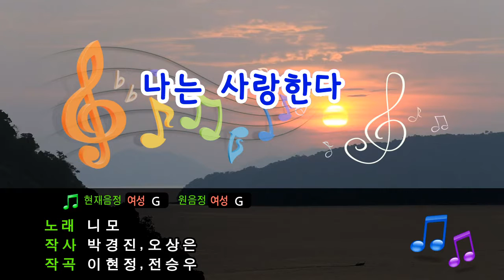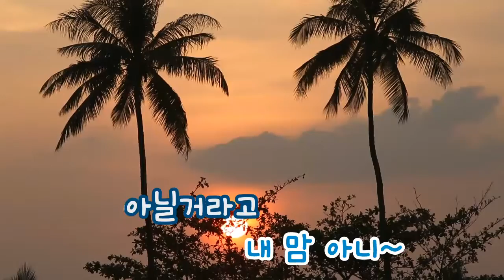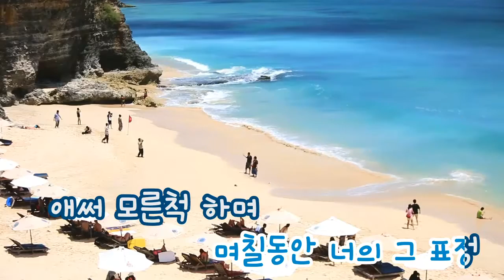[TJ노래방] 나는사랑한다 - 니모 ( - Nemo) / TJ Karaoke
Nemo -- TJ Karaoke Song NO. 19479
나는사랑한다 - 니모  -- TJ노래방 곡번호

▶ ZillerSong Mobile : Android/IOS
▶ K-POP STAR Global Package : Android/IOS
▶ TJ TV Karaoke (Korean ONLY) : KT OllehTV , LG U+TV, SK BTV